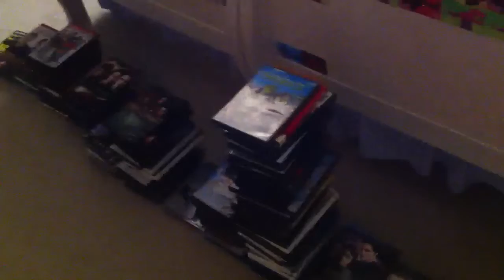My OCD.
Just a little video telling you about my OCD. (: